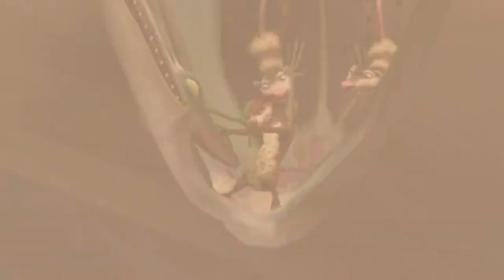Ice Age 3 [P14] [Flight of the Pterodactyl] NoCommentary Walkthrough Gameplay - No Commentary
Played on ORIGINAL CONSOLE & Upscaled with Framemeister/OSSC if old Gen Console.

ICE AGE 3 Dawn of the Dinosaurs Full Game/Part 1 to the last part
will include the FULL-GAME Gameplay Walkthrough & all the story campaigns and endings

Platform(s)
Microsoft Windows, Nintendo DS,
PlayStation 3, PlayStation 2, Wii, Xbox 360

Release
NA: June 30, 2009
EU: July 10, 2009
AU: July 29, 2009
JP: August 4, 2009

Genre(s) Platform game

Ice Age: Dawn of the Dinosaurs (also known as Ice Age 3: Dawn of the Dinosaurs in PAL territories) is a 2009 platform game based on the film of the same name, developed by Eurocom and published by Activision. It was released on June 30, 2009 for Xbox 360, Wii, PlayStation 3, PlayStation 2, Games for Windows and Nintendo DS. It was the first video game within the Ice Age franchise without a release for the Game Boy Advance.[citation needed] A demo was made available in the Xbox Live Marketplace on June 15, 2009 as well as a PC demo.

Gameplay
The game allows the player to take control of Manny, Sid, Diego, Scrat, Scratte and Buck as they take on or run away from dangerous dinosaurs, roll eggs to safety, chase for their beloved acorn and explore caves and jungles. Gameplay .